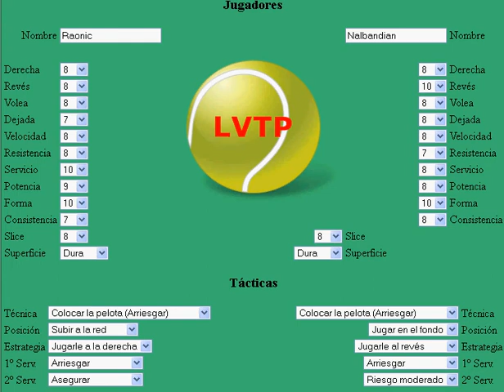Raonic vs Nalbandian.avi